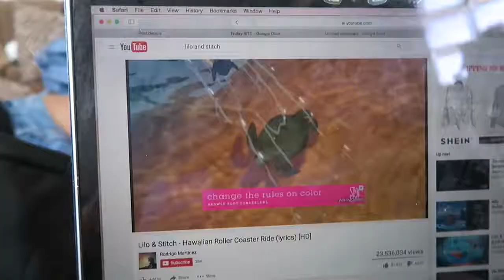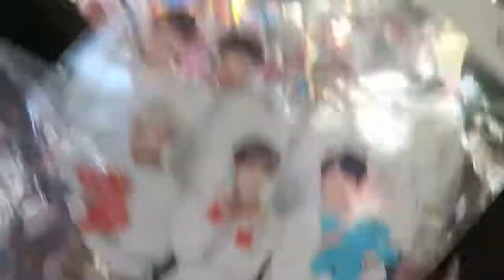Korean Festival 2017 ♡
OMG korean festival ahhh kpop merch ahhh korean food!!! We had lots of fun at the festival this year with my squady ayyye BUT i hope y'all enjoyed this fun vlog! And we're gonna be doing more exciting things before school starts so watch out for them!